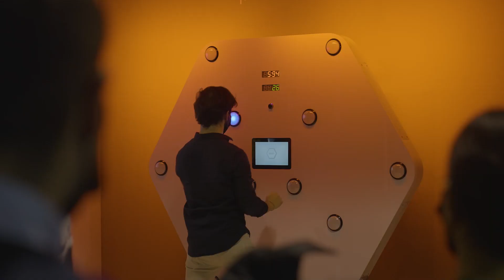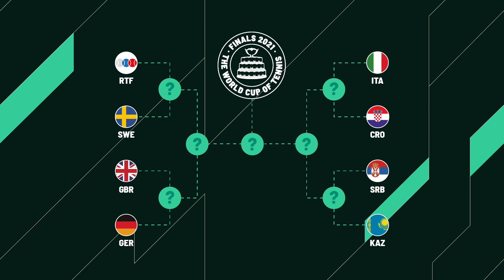Davis Cup by Rakuten Finals 2021 Group Stage Recap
🎾 Find the latest videos from Davis Cup by Rakuten Madrid Finals, including highlights, best shots, players interviews, funny moments, behind the scenes and much more.